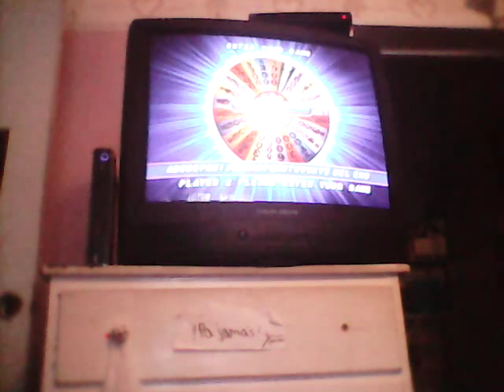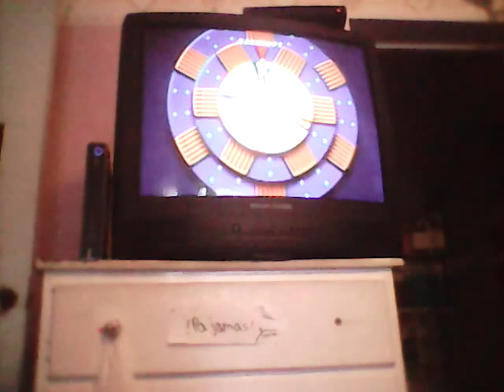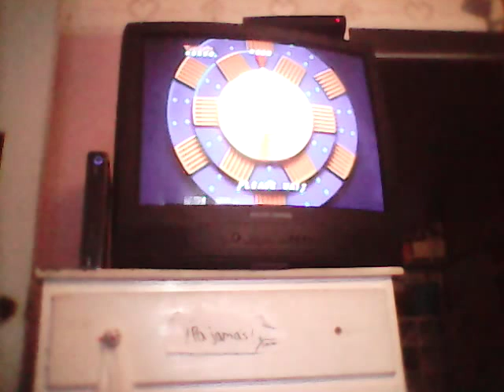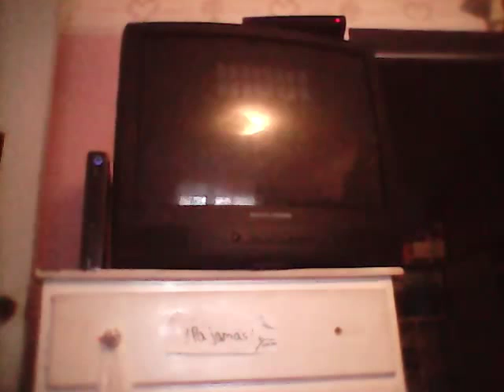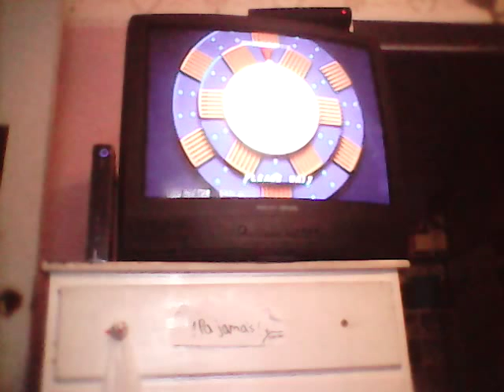Wheel of fortune let's play